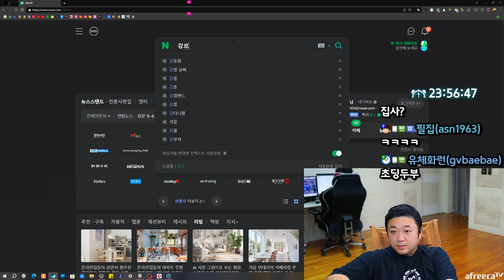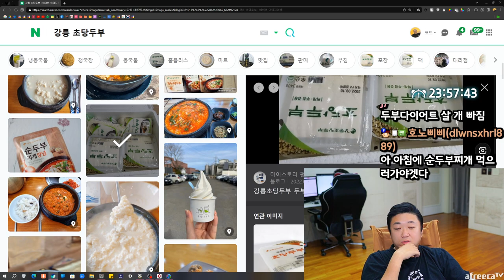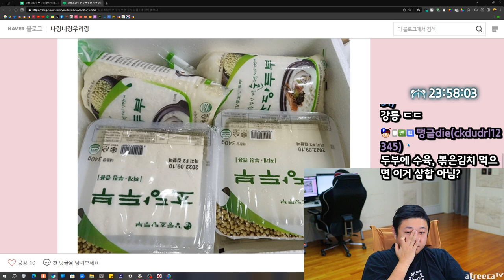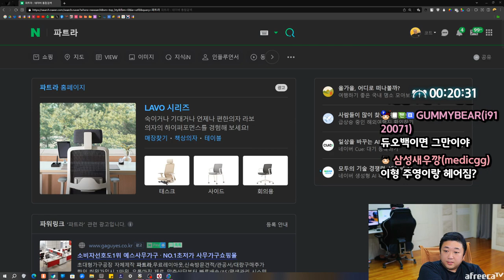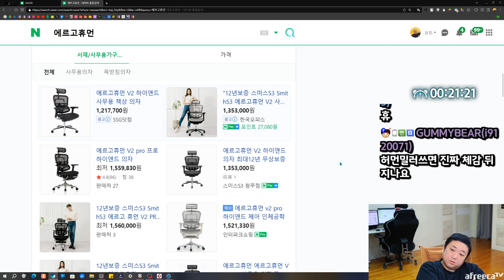무빙 노스포 후기 알려드립니다 (23.09.21-1)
[음원출처]